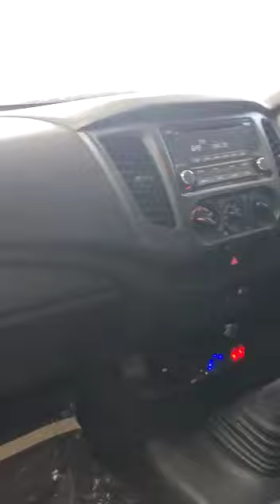AMBULANCE MITSUBISHI TRITON 4X4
SIAP KIRIM KOMANDAN KE @UPTD PUSKESMAS KUTA BAHARU KAB,ACEH SINGKIL

KAROSERI MODIFIKASI AMBULANCE BSB

SIAP MELAYANI KAROSERI MODIFIKASI AMBULANCE SELURUH INDONESIA
bermacam-macam merk mobil yg ada di Indonesia
bermacam macam type ambulance ada d kami

alamat jalan raya Kebalen no 3 kebon bambu kelurahan Kebalen kecamatan Babelan Bekasi Utara